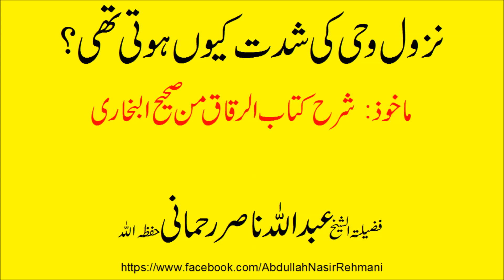nazool wahi ki shidat kion hoti thi